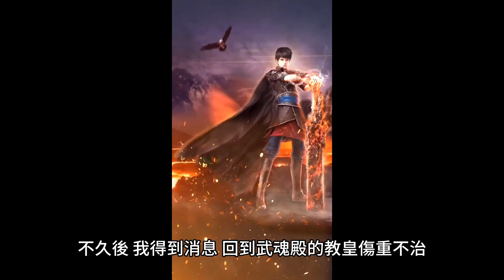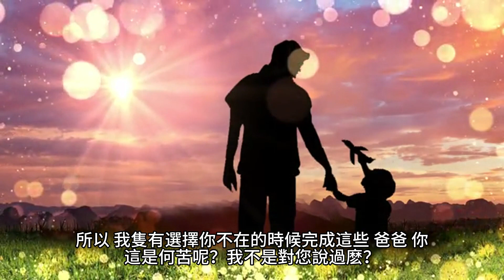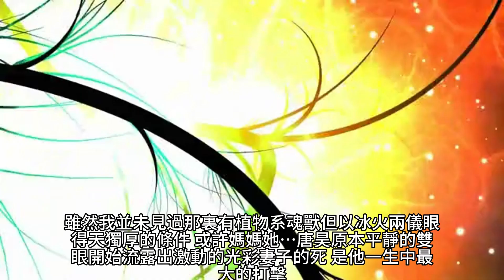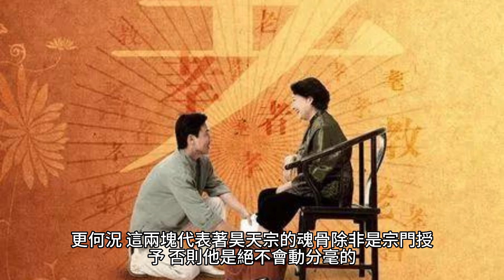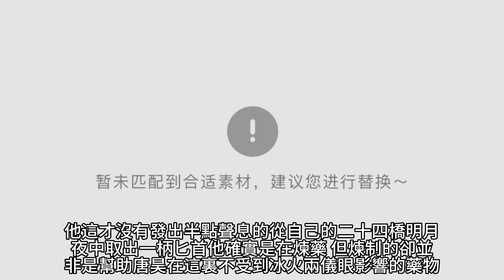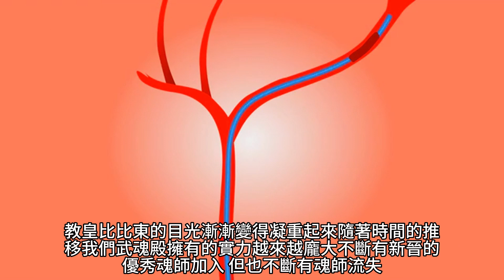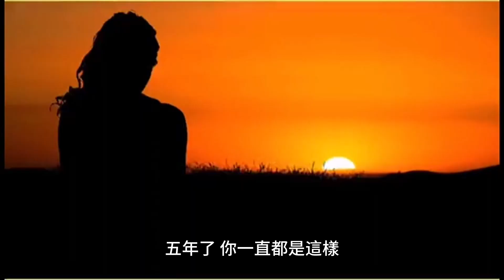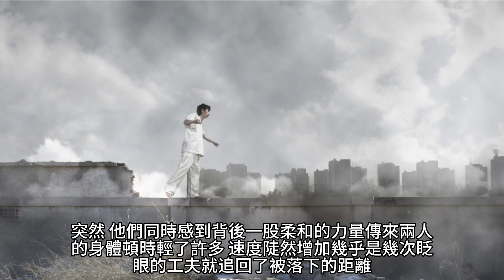{鬥羅大陸}478~484章 有聲字幕小說